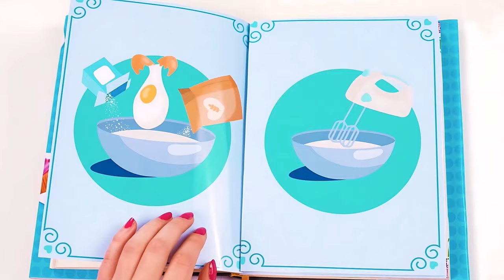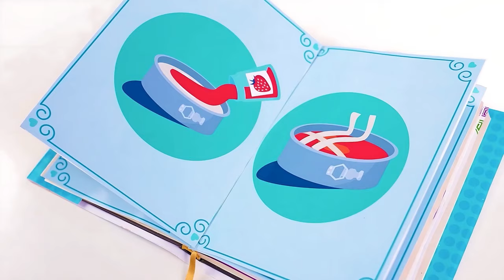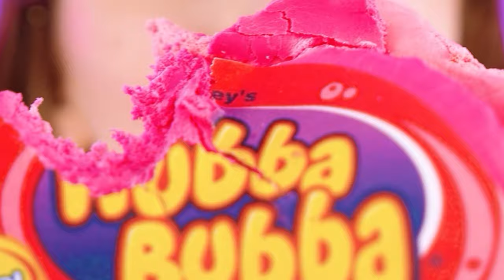Wednesday vs Grandma Cooking Challenge | Delicious Recipes by ToonDO Challenge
Which dish did you like best? Join the new culinary challenge!